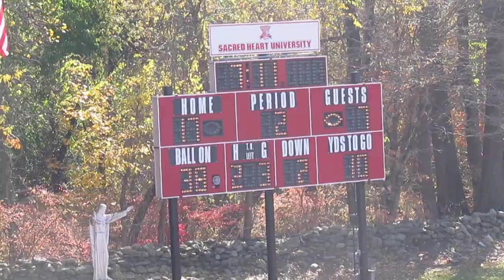Monmouth vs Sacred Heart Football - 2nd Quarter - Hill pass to Sterling and Davenport - Nov 02, 2013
Monmouth Hawks vs Sacred Heart Pioneers Football
2nd Quarter
Brandon Hill 9-yard pass to Neal Sterling
Brandon Hill 18-yard pass to Lamar Davenport